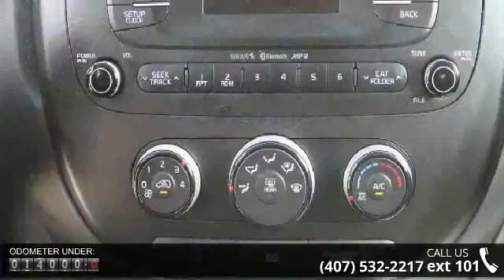2015 Kia Soul - Orlando KIA West - Orlando, FL 32808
2015 Kia Soul Condition: Certified Mileage: 13648 Transmission: Automatic 6-Speed Exterior Color: Alien II Interior Color: Black Doors: 4 Stock: 000P2845 Cylinders: 4